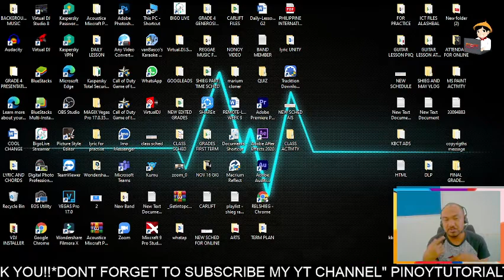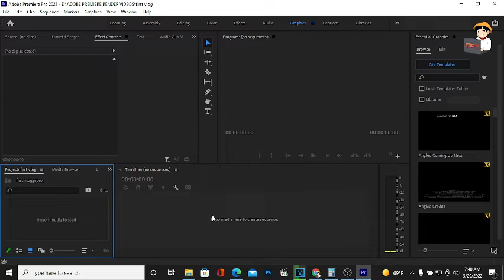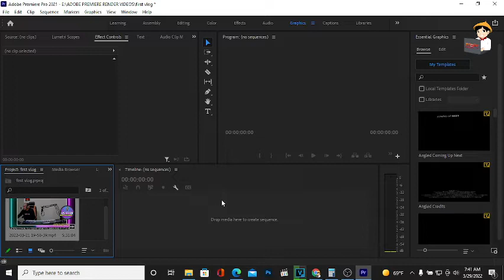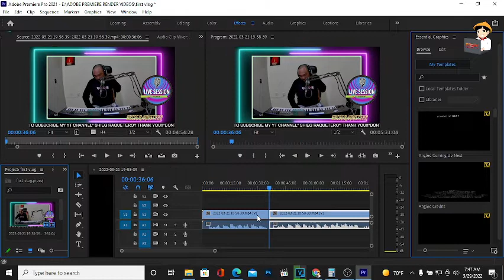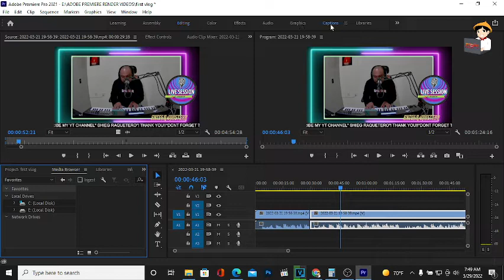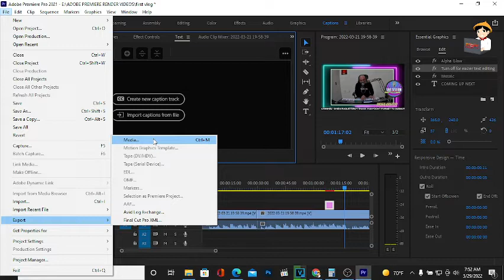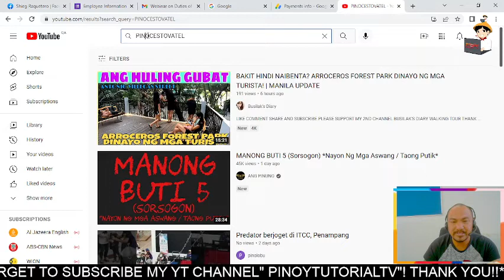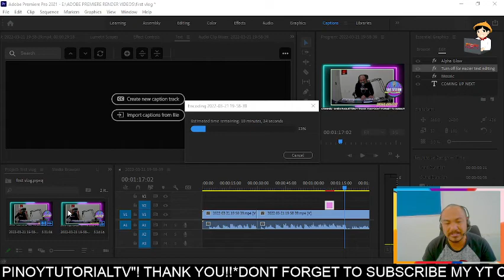PAANO GAMITIN ANG ADOBE PREMIERE - BASIC TUTORIAL |PTTV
PARA SA MGA GUSTO MALAMAN KUNG PAANO GAMITIN ANG ADOBE PREMIERE VIDEO EDITOR ITO NA ANG BASIC, PANOORIN ANG BUONG VIDEO.